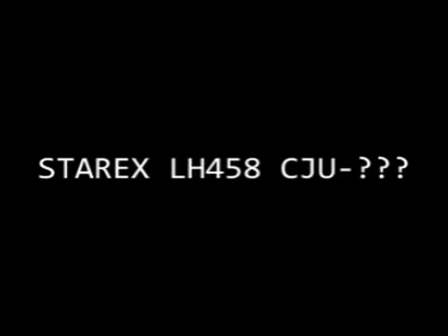RidersEYE(Ver.STAREX)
Huyndai Starex Take Off~
Jeju Airport

Made by Jeho Kim